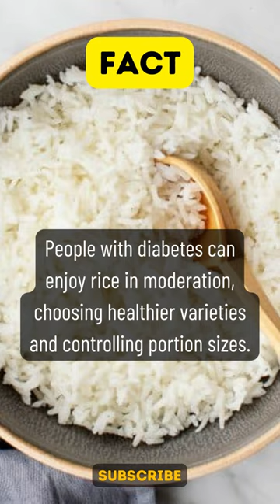Rice and Diabetes: The Portion Control Secret!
Our channel covers a range of topics, from blood sugar level control and insulin resistance to diabetic neuropathy and retinopathy. We also share insights on the diabetic diet and the best ways to manage diabetes symptoms, including those associated with type 1 and type 2 diabetes. In addition, we discuss the latest developments in diabetes treatment and provide helpful tips on avoiding complications such as diabetic ketoacidosis. Whether you're dealing with gestational diabetes or seeking to prevent diabetes, our channel is your go-to resource for reliable information and guidance on how to beat diabetes and on all things diabetes-related.

Diabetes management
Type 2 diabetes
Diabetes diet
Insulin and diabetes
Blood sugar control
Diabetes symptoms
Diabetes prevention
Living with diabetes
Diabetes exercise
Diabetes complications
beat diabetes
Can diabetes be reversed?